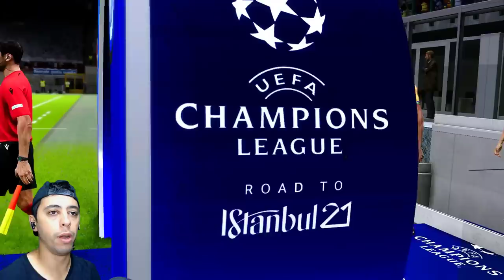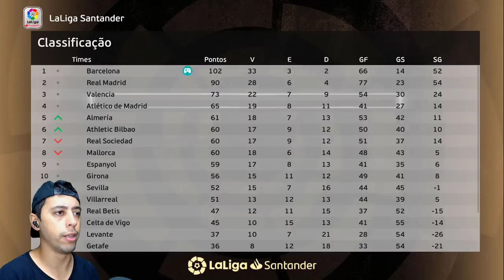A GRANDE FINAL DA CHAMPIONS LEAGUE! REAL MADRID x BARCELONA🔥 GABI GARRAAAAA... - Rumo de Goleiro #76